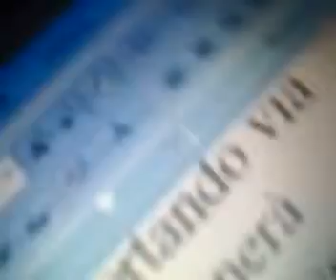Antonio colantuono live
live al "penelope" di sorrento Antonio Colantuono pianoshow